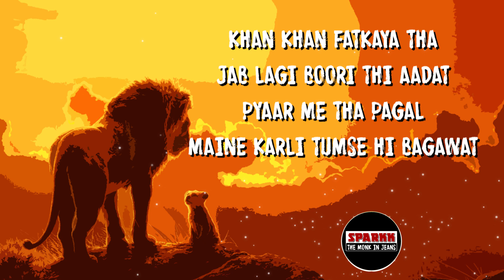SPARKK - Shukriya (Prod. by Runalo)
Other than the ones mentioned above, the track is available on;

CREDITS
Artist - SPARKK
Lyrics - SPARKK
Video Editing - SPARKK
Music Producer - Runalo
Mixing and Mastering - C Sharp Studio